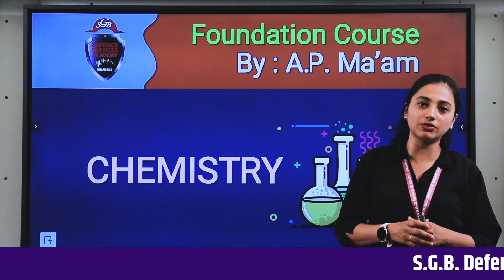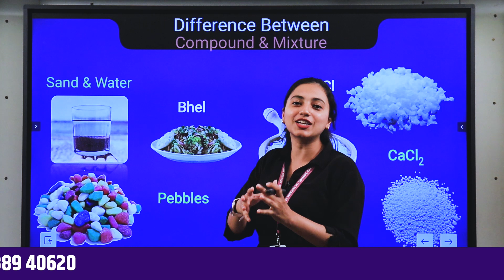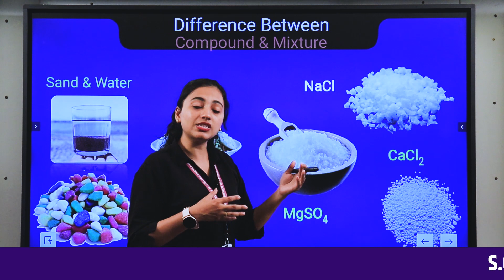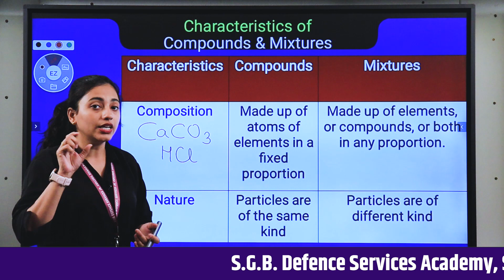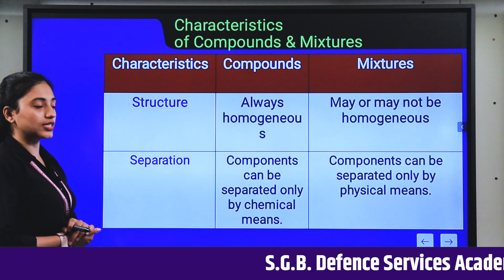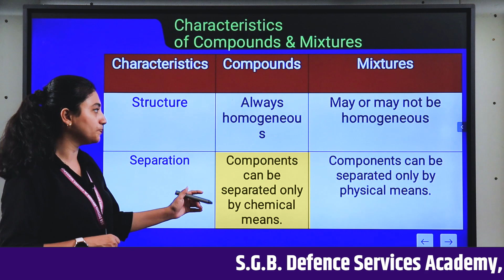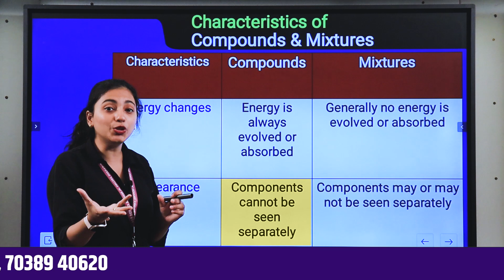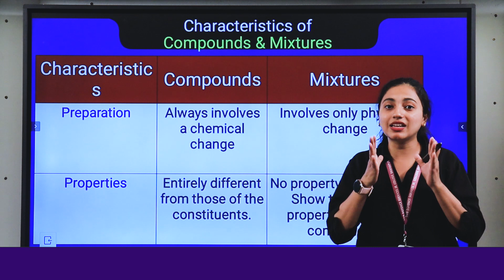Chemistry Foundation Course Part-7 | Compounds and mixtures | NDA Chemistry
Dear Student,
 Welcome to our new video series of Defence Services Academy.
In this video lecture our Chemistry expert Prof. Aarti Pawar will teach you about Compounds and Mixtures. This is part-7 of this series. In this video lesson, mam focuses on Pure Substances. So, go watch the video to understand the whole concept.

1. best books for nda chemistry
2. chemistry for nda
3. chemistry for nda exam
4. chemistry notes for nda
5. chemistry notes for nda pdf
6. chemistry question for nda
7. chemistry syllabus for nda 2023
8. chemistry weightage in nda
9. how to prepare chemistry for nda
10. important topics for nda chemistry
11. important topics of chemistry for nda
12. level of chemistry in nda
13. interconversion of matter
14. Pure Substances
15. Compounds And Mixtures